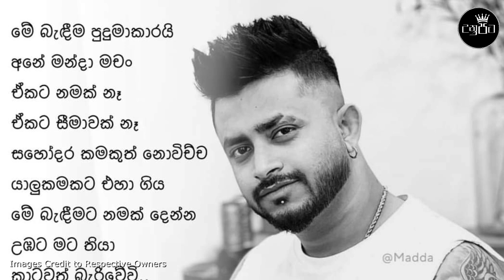කෝච්චියේ වැදී අවසන් ගමන් ගිය රවිඳු ගැන ඇසෙන ස0වේදී කතාව | Ravindu Sahan funeral | Paara Dige 483